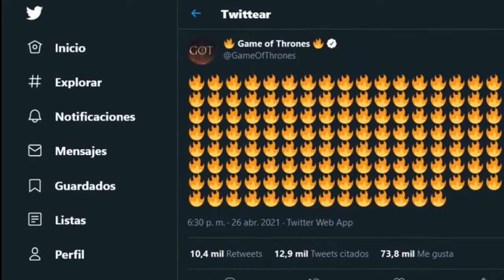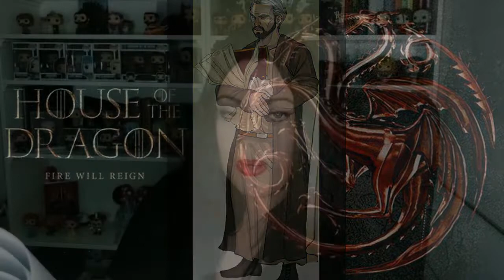TODO LO QUE SABEMOS DE HOUSE OF THE DRAGON (JUEGO DE TRONOS) | cast, imágenes filtradas, bso...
Gracias por verme brujitx
Si quieres apoyar el canal para que siga creciendo y disfrutar de ventajas maravillosas, te invito a convertirte en miembro de mi canal:

¡Cerveza de mantequilla para todxs!⚡🧙